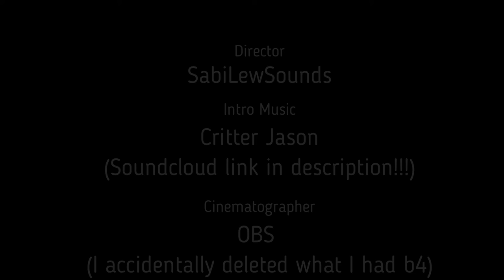I Never Asked It -- PJ Sessions - unProcessed Jams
Not much I feel ok sharing about this one right now...

PJ Sessions - unProcessed Jams are raw takes of my original music:

I Never Asked It - Lyrics

Don't say it
I know
you won't say it

It's okay
I'll move on
when I can let go

Don't say it
This song is old

"Time heals all"
they say
"Find another"
they say

I never asked it
I say
I never wanted
this...

"Time heals all"
they say
Love was a dream

I say
I never wanted
this...

I know the truth
even if
you don't see it

My love is mine...

Time heals all
they say,
Don't say it...
alone